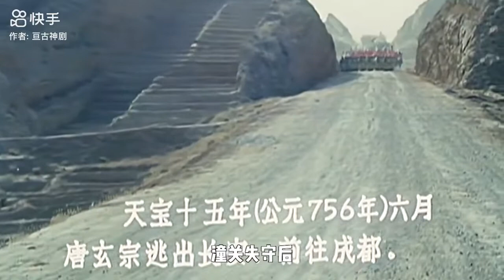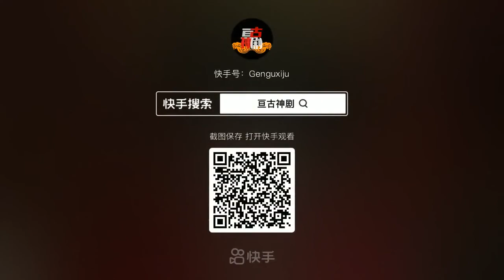杨玉环抬头一笑，竟从儿媳变成宠妃，被父皇李隆基看上#杨贵妃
杨玉环搜 抬头一笑，竟从儿媳变成宠妃，被父皇李隆基看上#杨贵妃